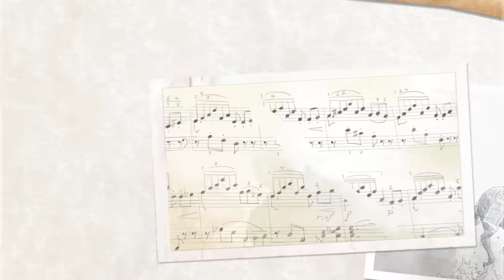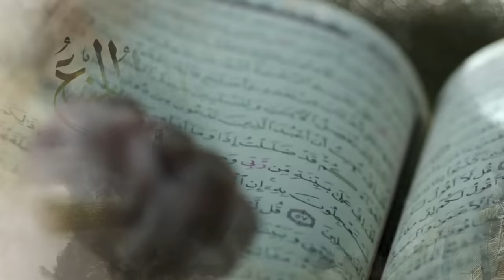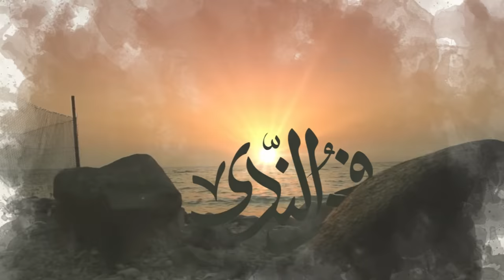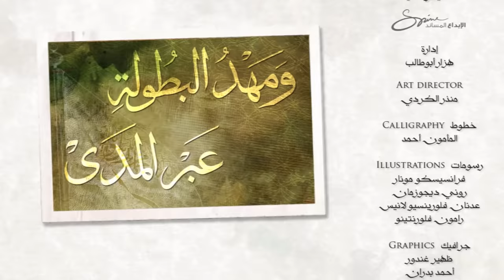بلادي منار الهدى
مبادرة دله البركة للاحتفال باليوم الوطني السعودي
أغنية بلادي منار الهدى
الأغية الوطنية الخالدة
ــــــــــــــــــــــــــــــــــــــــــــ
كلمات الشاعر : سعيد فياض
ألحان الموسيقار : سراج عمر
أداء الفنان : راكان خالد
ــــــــــــــــــــــــــــــــــــــــــــ